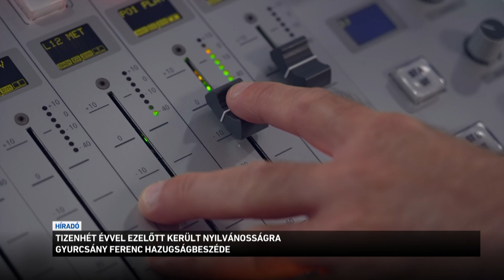Híradó 2023.09.17. 8:00